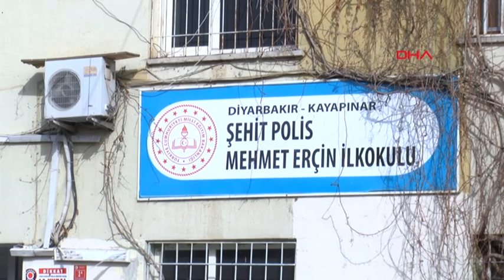Depremlerden Etkilenen Diyarbakır'da, 478 Bin Öğrenci Eğitim Öğretime Başladı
Kahramanmaraş merkezli depremlerden etkilenen Diyarbakır’da ara verilen eğitim ve öğretimin ikinci dönemi bugün başladı.
Burak EMEK- Serhat ÖZDEMİR/DİYARBAKIR, (DHA)-